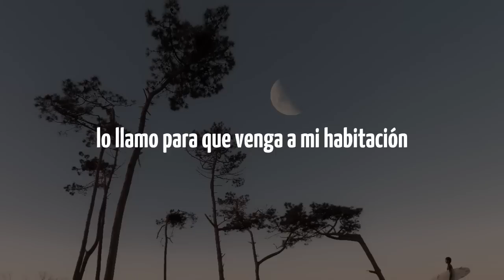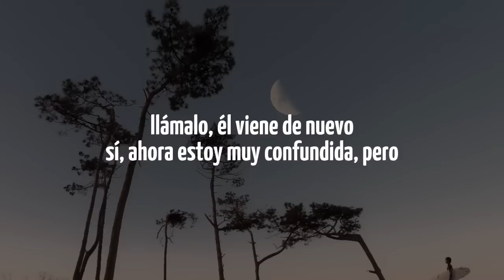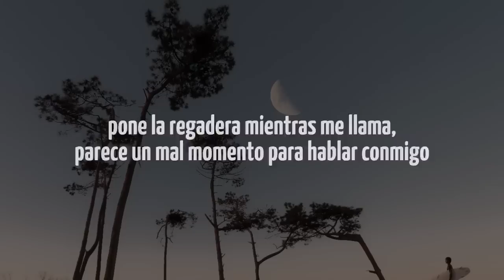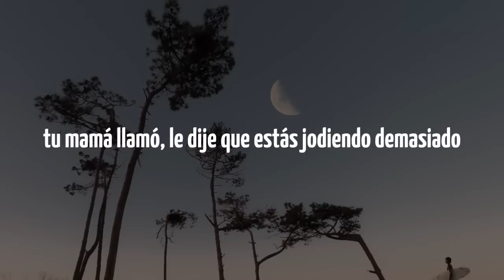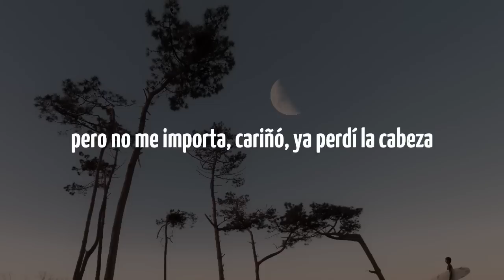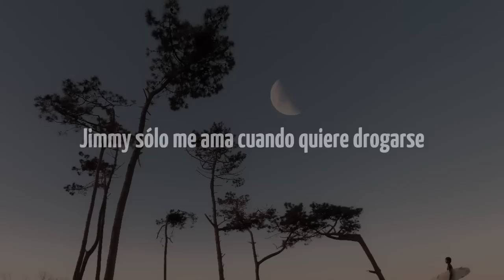Lana del Rey - A&W (Sub. español)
Si deseas que suba una canción, puedes pedirla en los comentarios. ⌨